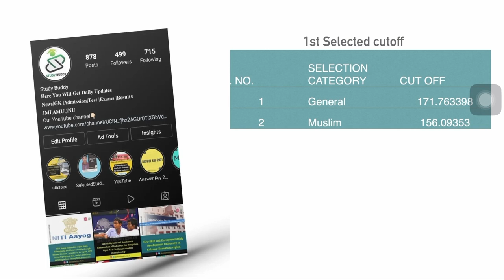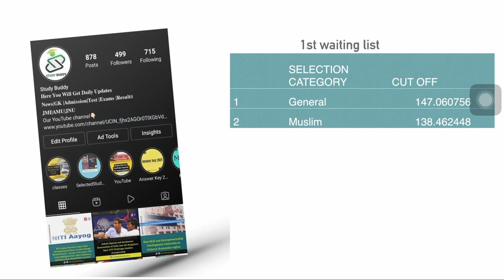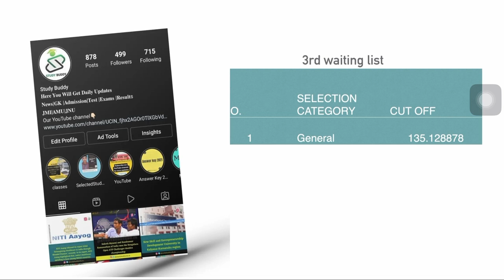Jamia BA URDU CUTOFF || JMI URDU CUET CUTOFF || Jamia CUET Exam Cutoff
Jamia BA urdu cutoff 2023 || CUET cutoff urdu JMI || Jamia Millia Islamia Cutoff BA urdu

Jamia BA urdu expected cutoff 2024 || CUET cutoff urdu JMI || Jamia millia islamia Cutoff BA urdu

Jamia CUET urdu cutoff
jmi urdu cutoff 2023
jamia cutoff analysis
cutoff analysis of ba urdu
ba economics jamia cutoff

Jamia expected cutoff
Jamia admission procedure
Jamia document needed in admission
Jamia result
Jamia CUET cutoff
Jamia expected cutoff
JMI expected cutoff
JMI admission after exam

One of the Best Entrance App for Central University Papers.

3-4 classes per week
Daily revision
Monthly mock test
24×7 group discussion
Strategy classes
personal assistant

Jamia ba urdu series
Jamia millia islamia ba urdu question
Jamia Ba hons urdu 2020 question paper
Jamia ba urdu entrance question paper
Jamia ba entrance question paper
Jamia ba urdu entrance question paper 2023
Jamia millia islamia urdu question 2023
Jamia millia islamia BA Hons urdu entrance paper
Jamia millia islamia ba hons urdu entrance test paper 2020
2020 admission jamia
Jamia entrance guide urdu
Jamia urdu entrance preparation books
Jamia millia islamia entrance previous year question paper urdu
2024 admission jamia

Jamia millia islamia ba political science admission 2022
Jamia millia islamia ba hons GEOGRAPHY entrance 2022
Jamia ba hons urdu cutoff 2022
Jamia ba hons psychology 2022
Jamia millia islamia entrance ba hons urdu cutoff 2019
Jamia ba hons urdu
Jamia millia islamia entrance exam
Jamia urdu entrance exam
Jamia ba urdu entrance question paper 2020
Jamia ba urdu expected cut off 2021
Jamia bba expected cut off 2021
Jamia bba entrance question paper
Jamia ba urdu old entrance question paper